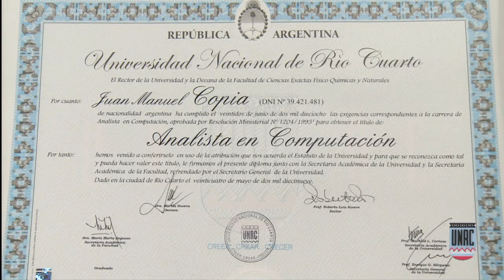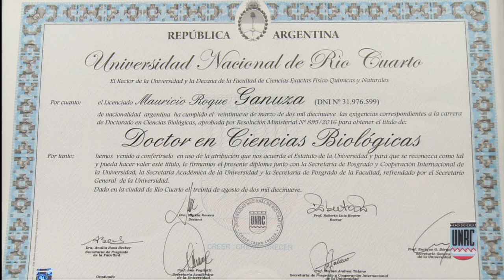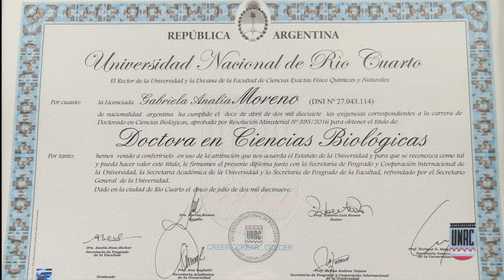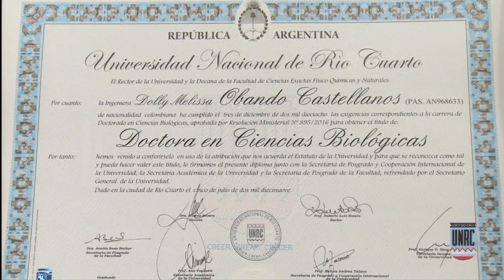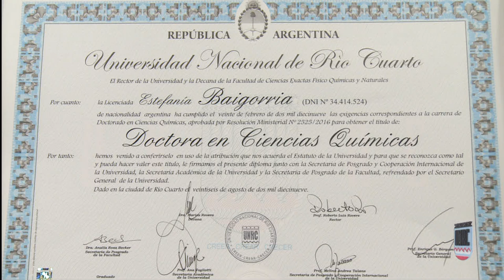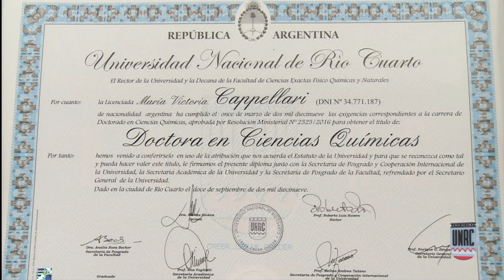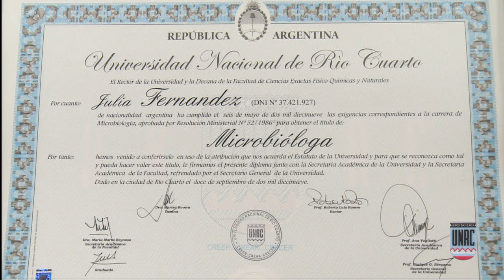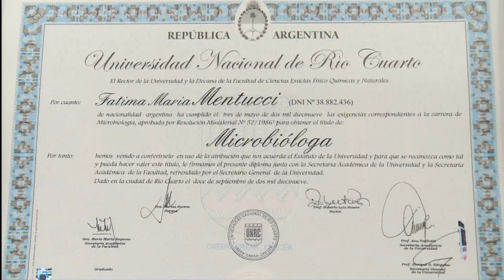COLACIÓN VIRTUAL 275° FACULTAD DE CS. EXACTAS, FÍSICO-QUÍMICAS Y NATURALES. 23 DE OCTUBRE 10 HORAS